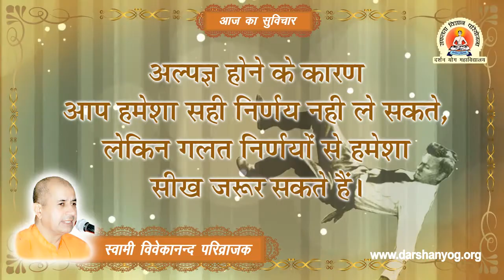13 आज का सुविचार (स्वामी विवेकानंद जी परिव्राजक )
आज का सुविचार (स्वामी विवेकानंद जी परिव्राजक )
अधिक जानकारी के लिए (for more Info.)